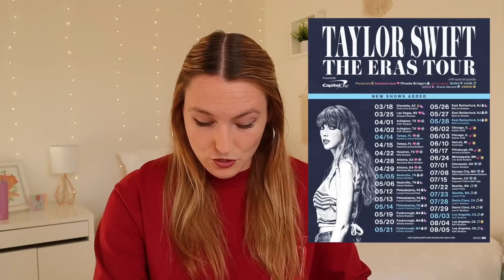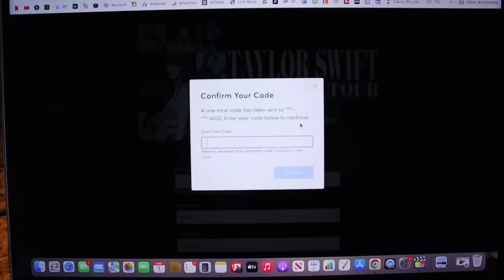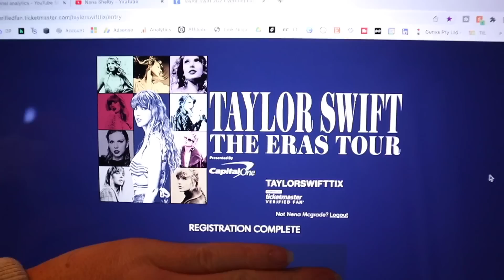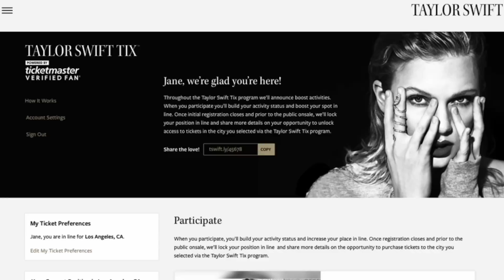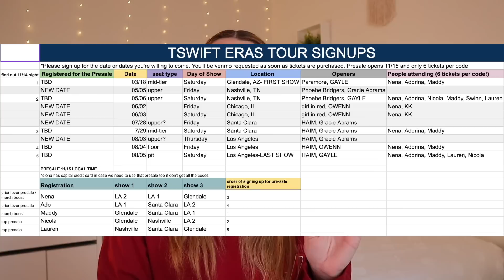Everything you need to know about buying Taylor Swift Tour Tickets - The Eras Tour 2023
this is everything you need to know about buying Taylor Swift tour tickets!! 💚💛💜❤️💙🖤💗🤍🤎❤️💛💙

The Eras Tour is coming!! i am SO excited to finally see taylor back out on tour it has been WAY TOO LONG!! last week she announced the tour and also the registration for the Ticketmaster Verified Presale began and will end tomorrow. since then, she has added multiple shows to the tour and also is playing really large venues, so there will be many opportunities for everyone who wants to go to get tickets!!

xoxo
nena

// MY PRODUCTS:
Songwriting Guide